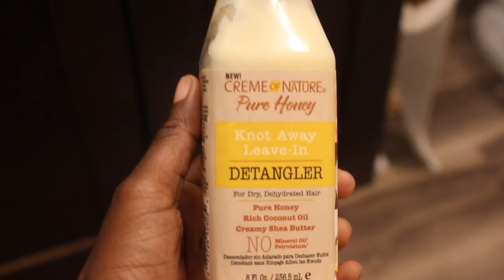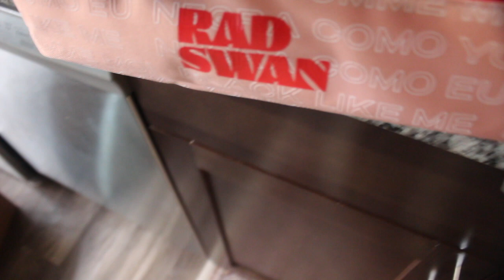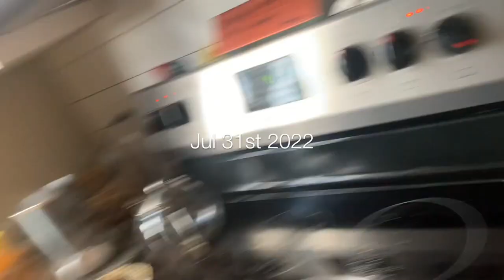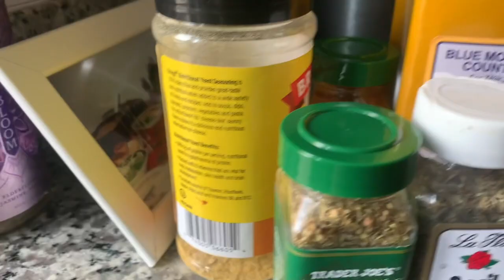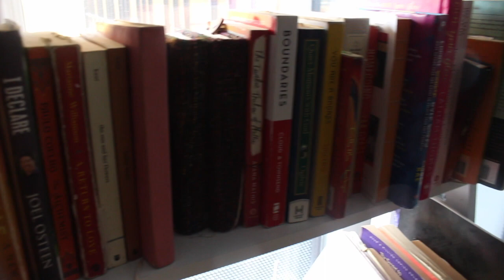WEEKLY VLOG 002: taking my braids out after 4 years, reviewing my radswan wig, cleaning my fridge